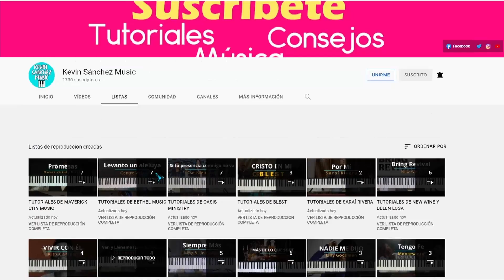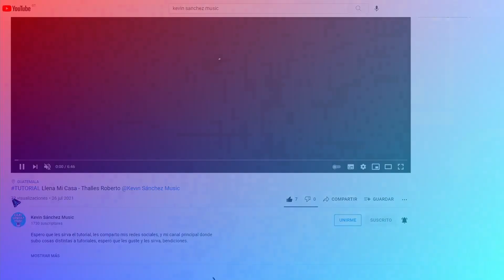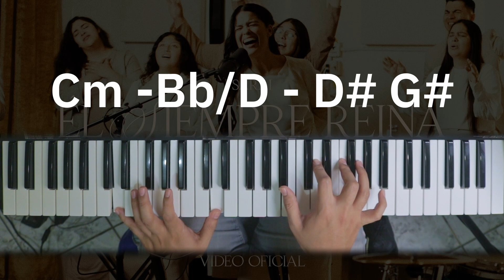TUTORIAL ÉL SIEMPRE REINA - Sarai Rivera |Kevin Sánchez Music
El dolor
El temor
//Quiso triunfar en mí//

No lo entendí,
por qué a mí
//Si todo yo te di//

No me rendí, me tomé de ti
Y ahí entendí que solo en ti puedo vencer

CORO
Él siempre reina
Él siempre gana
Él ganará y conquistará todas mis batallas
Aunque no crea, él no me falla
Él sanará y aumentará la fe en mi alma

He aprendido
El mañana no es mío
Solo contigo
Yo confío

CORO
Él siempre reina
Él siempre gana

Mi vivir es Cristo
Y el morir es aumento

Él siempre reina
Él siempre gana

La fe en mi alma